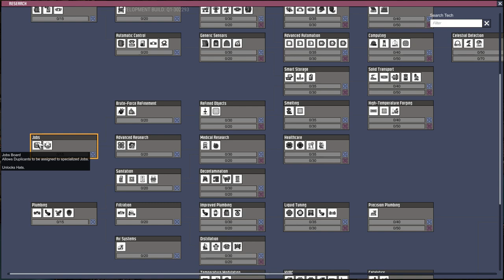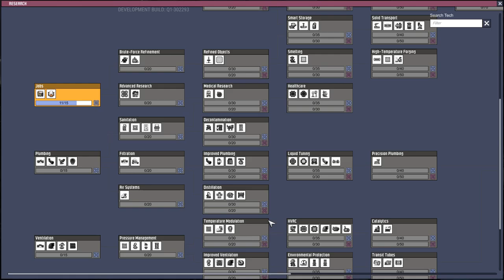La Survie Du Week-End(S04) - Ep #02(Oxygen Not Included/Plantes et nourriture/Cycle 3-6)